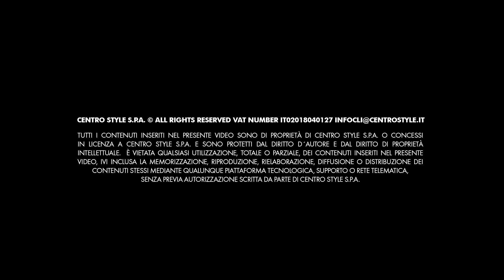OCCHIALE SPORT - ITA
Tutti i contenuti inseriti nel presente video sono di proprietà di Centro Style S.p.A. o concessi in licenza a Centro Style S.p.A. e sono protetti dal diritto d´autore e dal diritto di proprietà intellettuale.
È vietata qualsiasi utilizzazione, totale o parziale, dei contenuti inseriti nel presente video, ivi inclusa la memorizzazione, riproduzione, rielaborazione, diffusione o distribuzione dei contenuti stessi mediante qualunque piattaforma tecnologica, supporto o rete telematica, senza previa autorizzazione scritta da parte di Centro Style S.p.A.